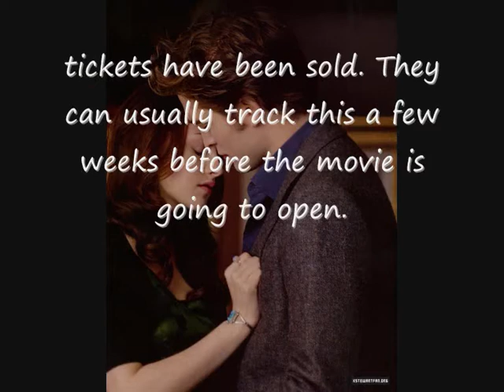Early Tickets for New Moon already on sale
Reports have been confirmed that early tickets for New Moon have already been sold in some parts of the United States. Carmike Cinemas, a Georgia-based theater exhibitor operating in small and midsized markets has been offering advanced ticket sales to its customers.

Fans can also purchase early showing tickets for select theaters in the movie ticket website Fandango. But according to them its still to early to tell how many New Moon tickets have been sold. They can usually track this a few weeks before the movie is going to open.